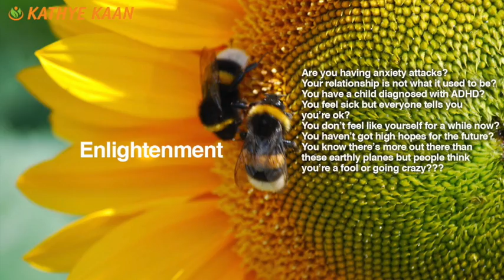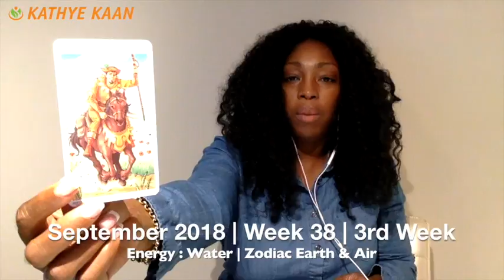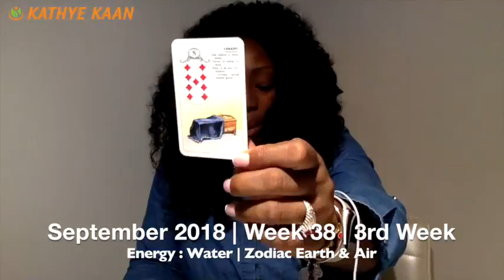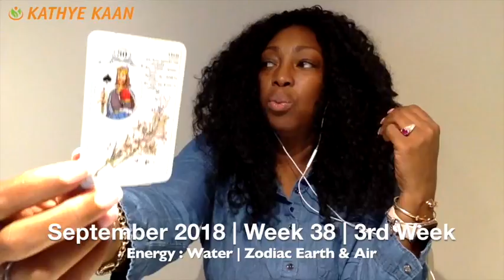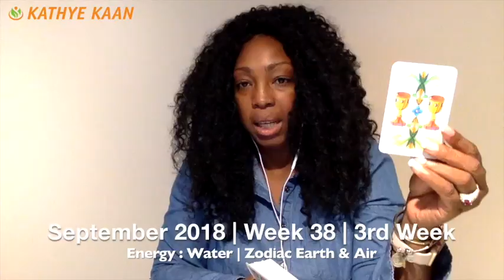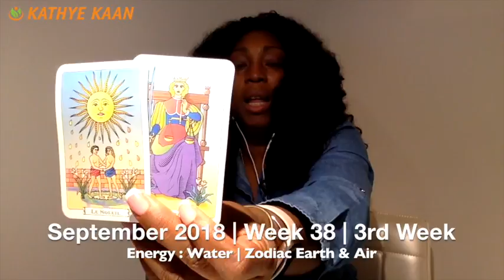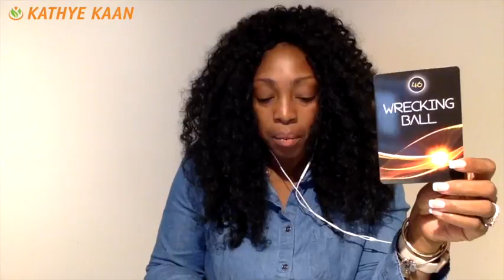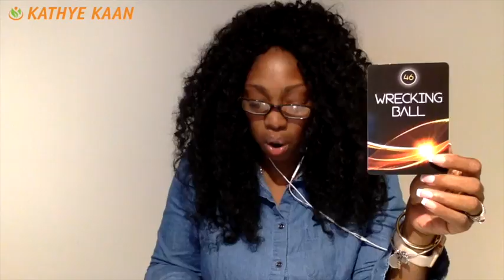OPHIUCHUS Weekly Reading Psychic Tarot | Horoscope | Week 38 | September 17 - 23